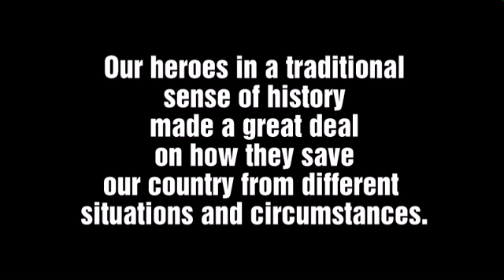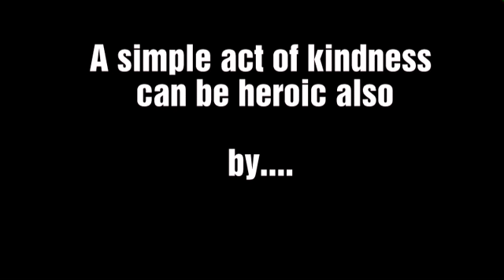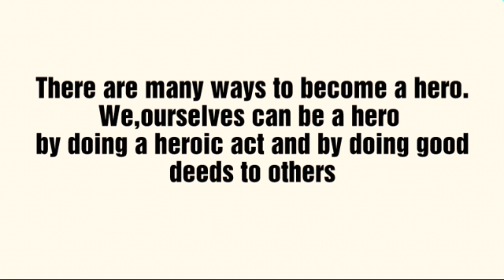Modern-Day Heroes (Project presentation of Kristeta,MJ, Joseph)